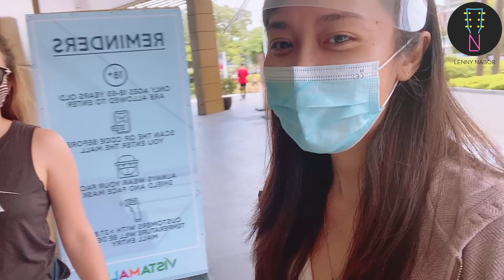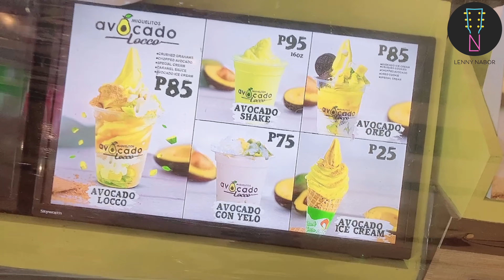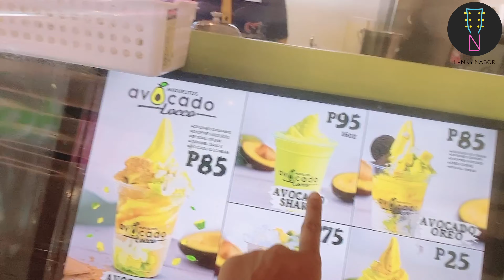Buying Wardrobe Cabinet at Vistamall with Forever Kulot TV